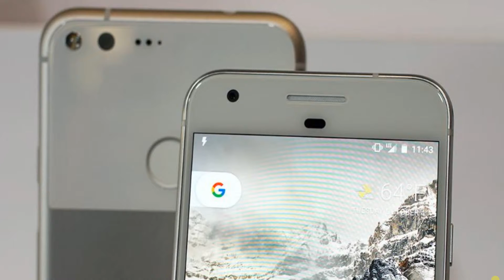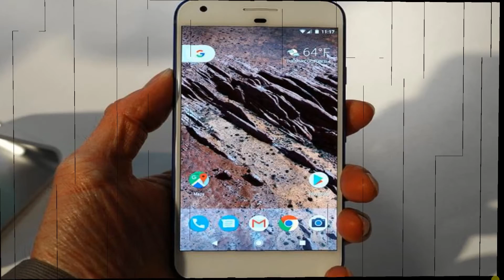Google Pixel XL Review! (It's Google's iPhone)